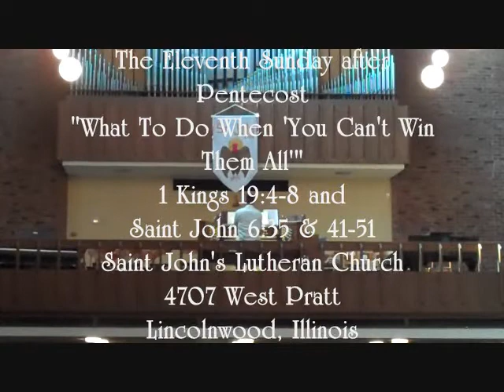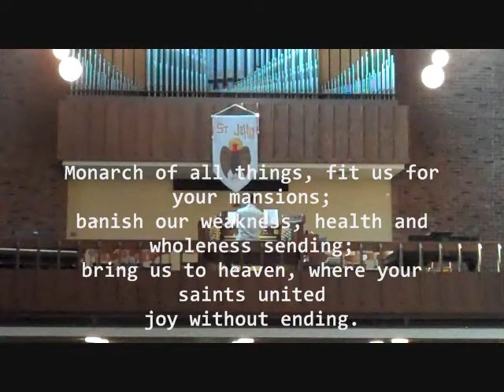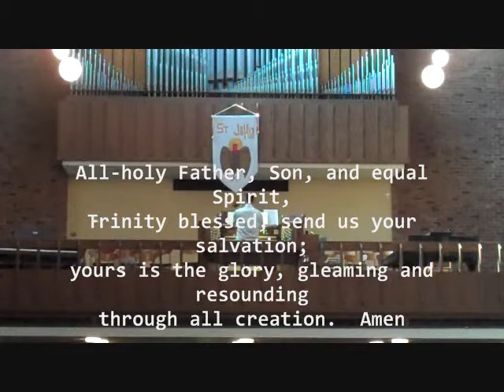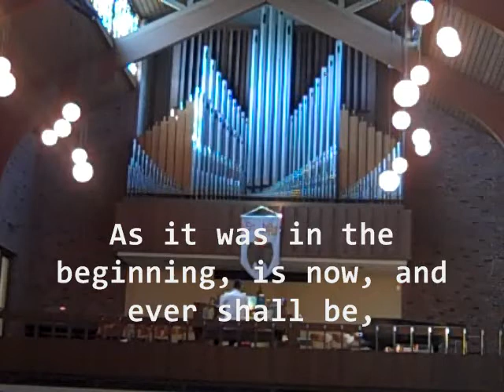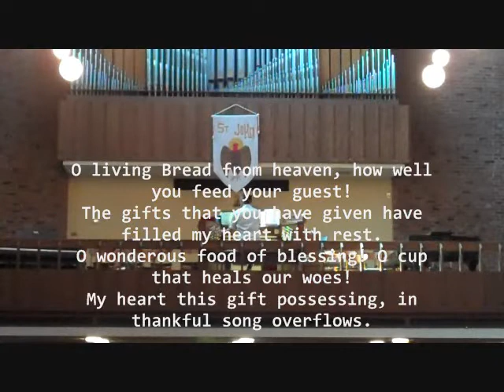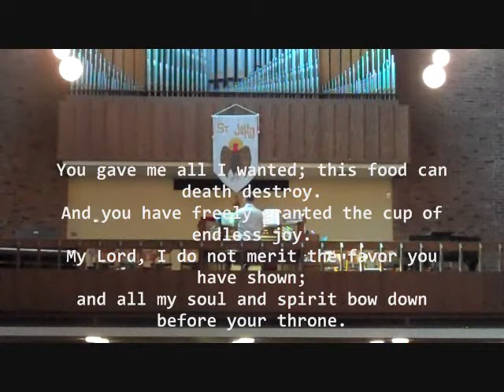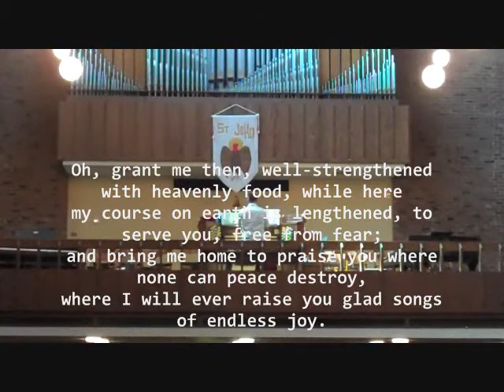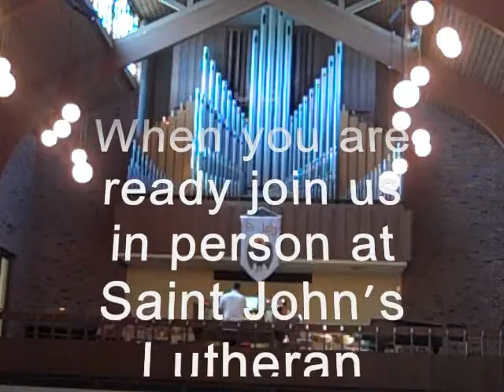"What To Do When 'You Can't Win Them All'"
1 Kings 19:4-8 and Saint John 6:35 & 41-51.
Sermon by The Rev'd Dr. David C. Nelson, Senior (by virtue of age) Pastor